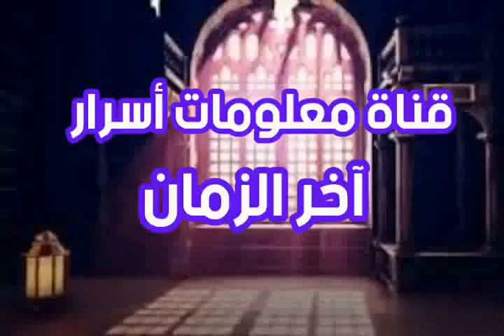رمضان ٢٠٢٢ سيكون غير عادى؟ أحداث النهاية ستبدأ من مكة ؟؟ القادم صعب للغاية ؟؟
# رمضان ٢٠٢٢ # أحداث قادمة من مكة # القادم المجهول # علامات الساعة وظهور المهدي للشيخ تامر إبراهيم #